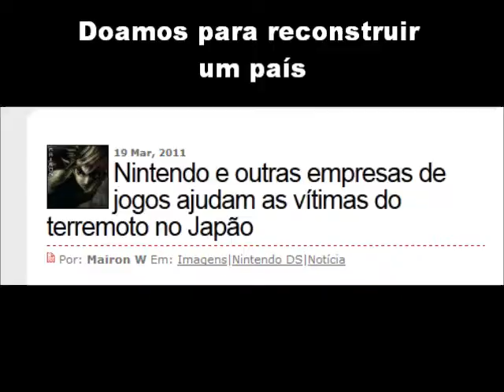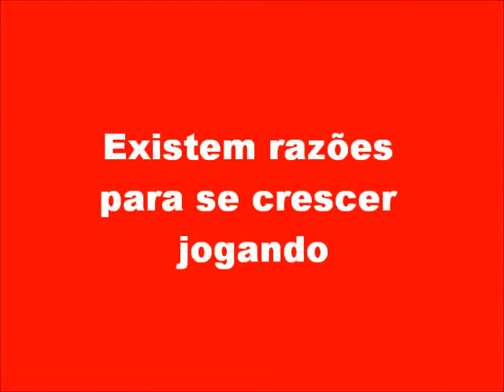Nintendo x Sony - Comercial Coca-Cola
Adaptei o comercial que já existia no Youtube.